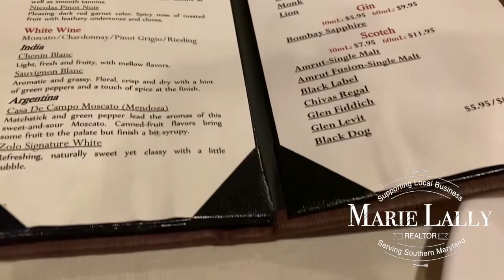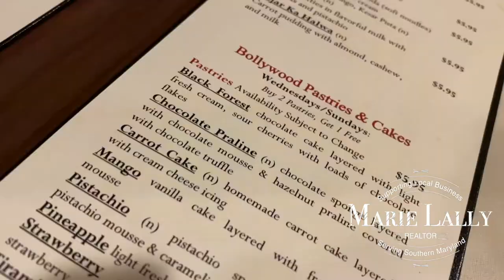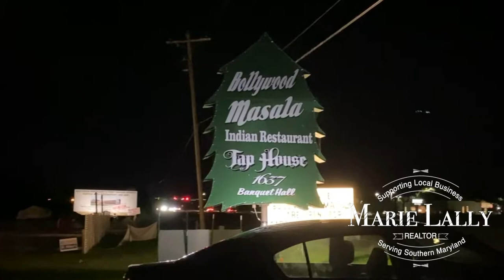Bollywood Masala Restaurant - Authentic North Indian Cuisine in California MD!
Please support local business!  Please support Bollywood Masala and Taphouse 1637, in California, MD!

Visit Bollywood Masala restaurant at 23418 Three Notch Rd in California, MD

Bollywood Masala is a family run restaurant offering authentic North Indian cuisine, right here in Southern Maryland.  Tony and I visited their California location, in Saint Marys County, after a long day of work, as we were craving something both flavorful and satisfying,

When you enter the restaurant, you are instantly greeted by Raj, the owner, or a friendly member of his staff, to be seated in the dining room.  The dining room is spacious, with linen covered tables and it is brightly lit. The walls are decorated with pictures of famous Bollywood cinema stars.  Relaxing music plays in the background, and sets the mood.

Bollywood Masala’s menus are extensive!  They offer a great wine list and their dinner menu offerings are numerous!  And, although Tony and I have eaten here before, we had Raj provide us with a little refresher course on the sauces and spices used to make this delicious Indian cuisine!  The level of spice can range from mild to very hot!  There are chicken, seafood, lamb, goat and vegetarian dishes available.  They have appetizers, curries, kababs, and so much more available for ordering, with various spices and levels of heat.  They do offer a lunch buffet, which I would love to try, so that I might sample the many different flavors of the curry’s and other dishes!

We ordered the Hara Bhara Kabob as an appetizer.  This was made with potatoes and spinach and was fried to a golden brown color. These were moderately seasoned and served with a very tasty dipping sauce.  We enjoyed these!

For our main course, Tony ordered a chicken curry called Chicken Kasmiri, which was chicken in a creamy almond & onion gravy with mango and nuts.  It was served with a side of rice and was very flavorful.  I believe this is considered to be a mild dish.

I ordered the Tandoori Mixed Grill, which  came out sizzling on a cast iron pan!  It is made with fresh grilled vegetables including onions, peppers and cabbage as well as chicken prepared in various ways, lamb and salmon.  This was a mountain of food - not only was it beautiful, it was delicious and provided us with enough leftovers for another dinner!

Our dinner was served with Butter Naan.

The food offered at Bollywood Masala is delicious and well prepared.  The unique blend of spices will have you wanting to come back again and again!  Also, the service at Bollywood Masala is outstanding! Raj and staff definitely strive to make their customers dining experiences great!  Both in flavor and service!

If you need a little something sweet to complete your meal, Bollywood Masala offers a great dessert menu, too!

Down the hall, adjoining Bollywood Masala, or through the south entrance of the building is Taphouse 1637.  This is a spacious bar room with decorated in various beer memorabilia, offering a huge selection of lagers, ales, stouts, specialty beers and more, on tap, in bottles and cans. Also offered are wine, cocktails and martinis.

If you have a craving for pub food, Taphouse 1637 has a great menu!  Additionally, they have weekly specials including Taco Tuesday, Wing Wednesday and Pizza & Beer night.  Be sure to visit Taphouse 1637 online and on facebook!

Visit Bollywood Masala & Taphouse 1637 at 23418 Three Notch Rd in California, MD.  They are located in the northbound lanes of Three Notch Rd, right across from Wildewood Center.  Bollywood Masala is active on-line. to view their menus, learn about their catering, learn about the owners and more!  You can visit their facebook page for additional information!

The fresh ingredients, care in preparation and great service offered at Bollywood Masala is second to none!  Tony and I really enjoy the experience and delicious Indian cuisine at Bollywood Masala, in California MD, and we think you will, too!

Marie Lally and Tony Villari are Realtors with O’Brien Realty in Southern MD, serving Buyers and Sellers of homes and real estate in St Marys County, Charles County, Calvert County and surrounding areas.

As the top producing Realtor in her office, Marie has also earned a Diamond Award through the Southern MD Association of Realtors, an award provided to only the top producing Realtors. Marie has also earned a Commercial Real Estate Award, one of very few agents, in Southern Maryland. Marie and Tony are full time Realtors and take pride in providing top notch real estate services.

for all of your southern MD real estate needs!